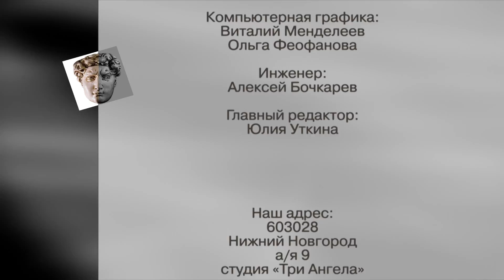Место общения с Богом или клуб по интересам? | Контрасты души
Вопрос посещения церкви для многих спорный. Как, как часто, где, когда и нужно ли вообще посещать богослужение вы узнаете из этой программы. Божьих вам благословений в данном вопросе.

Гость: Сергей Николаевич Пацукевич, магистр богословия, священнослужитель